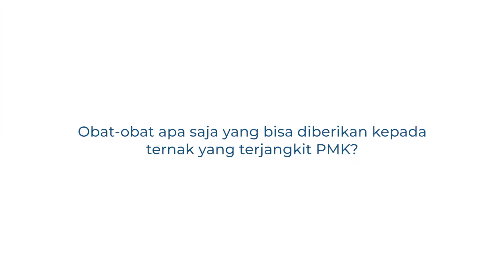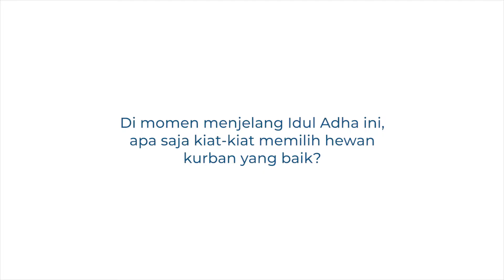Mencegah PMK pada Kambing, Ini Kata Dokter Hewan!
Wabah Penyakit Mulut dan Kuku (PMK) kini melanda peternakan di Indonesia. Penyakit inipun jadi ancaman utama peternak dan dokter hewan, sehingga jadi “musuh bersama” untuk dicegah di Pesanggaran, Banyuwangi!

Ciri PMK ini, ternak warga bisa mengalami kehilangan napsu makan, luka-luka, ambruk, bahkan mati. Kejadian ini membuat para peternak kelabakan. Apalagi, sebentar lagi sudah Idul Adha.

drh. Tri Wahyudi memberikan trik-trik untuk pengobatan dan pencegahan penyakit ini. Termasuk cara memilih hewan kurban yang tidak terpapar PMK. Simak trik-triknya di video!